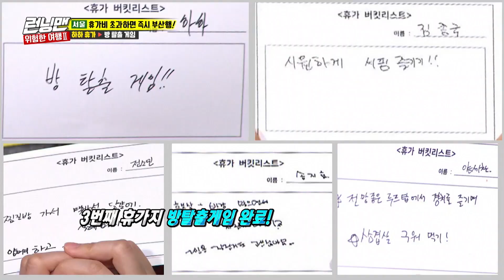Can Jong Kook Really Surf Here? [Running Man Ep 421]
Want to watch on your phone? Install our app